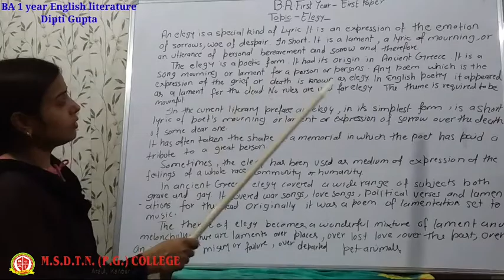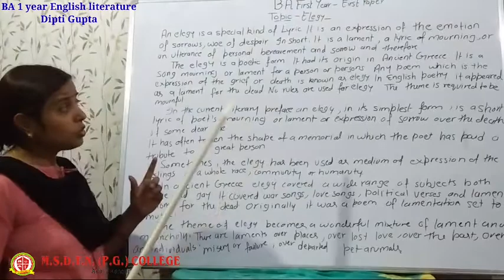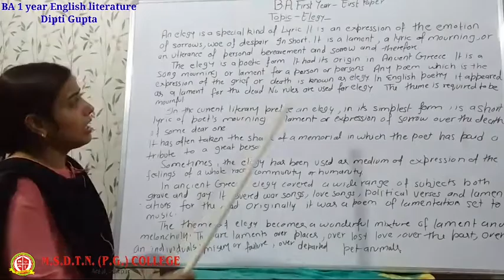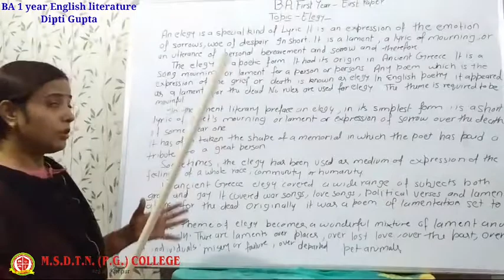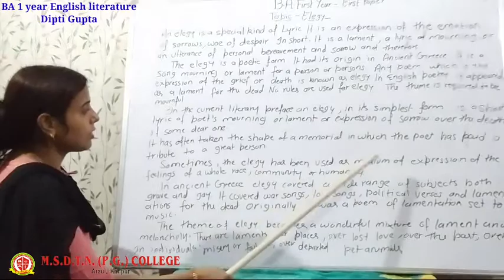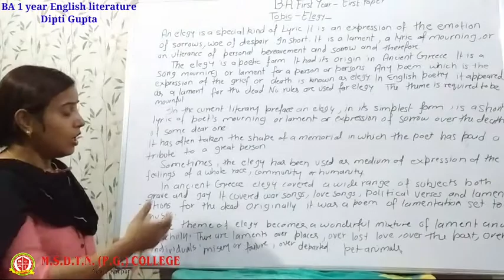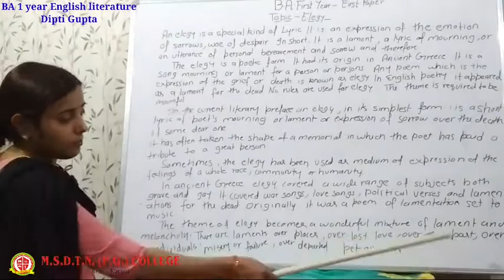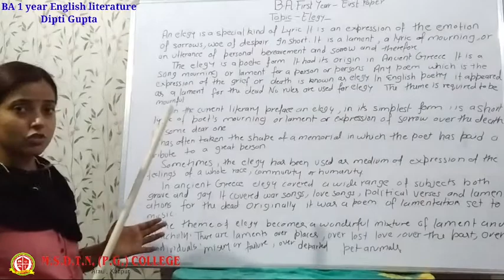BA I year ENGLISH LITERATURE by - Dipti Gupta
FOR BA I YEAR STUDENTS
PAPER 1
TOPIC - ELEGY